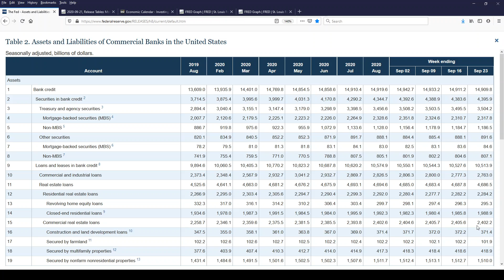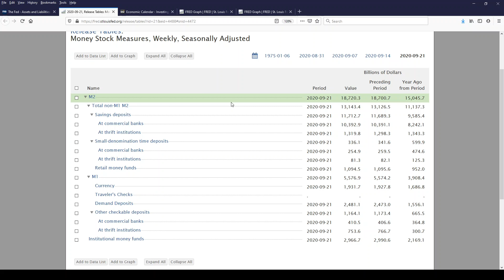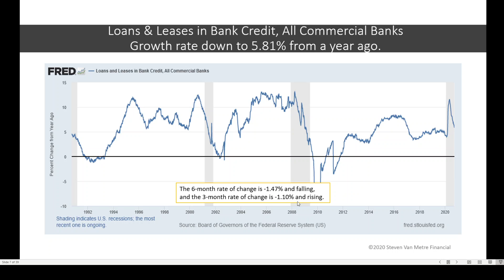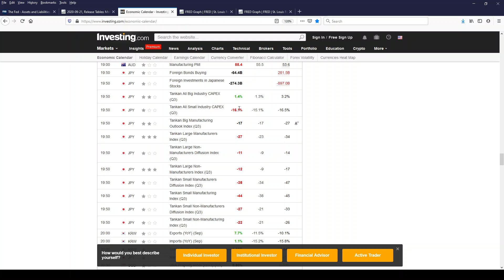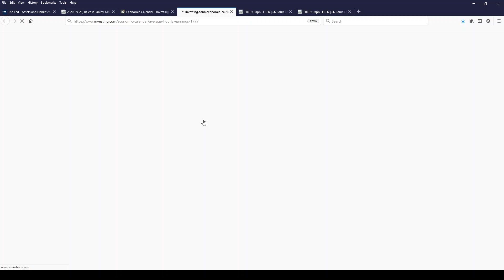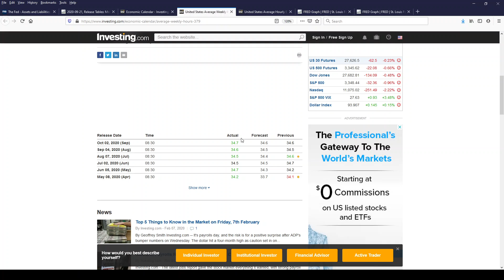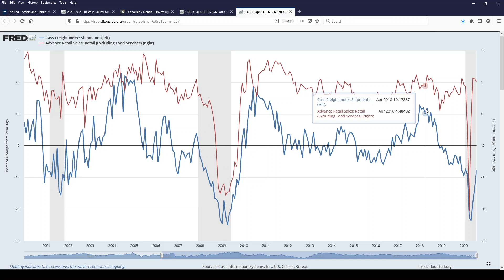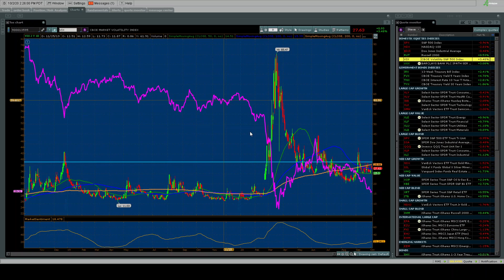Energy Sector Signals Deflation Ahead!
In tonight's update, you'll learn why credit contractions lead to lower interest rates, if the economic data is indicating the economic is still expanding or slowing down, and we'll look at the Energy sector to see if crude oil and Treasury yields are likely to head higher or low. Plus, a big update on our surprise guest!!

Have a question for the show? From time to time I answer your questions.

E-mail Steve or, send him a message on Facebook, LinkedIn or Twitter.